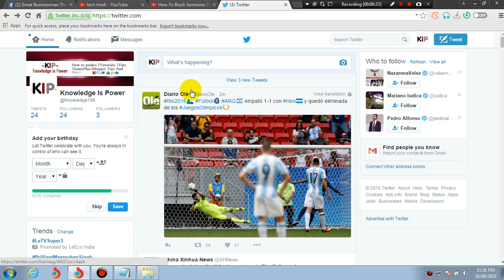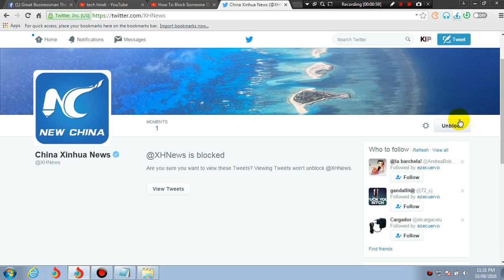How To Block People On Twitter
This video show You How To Block Someone On Twitter